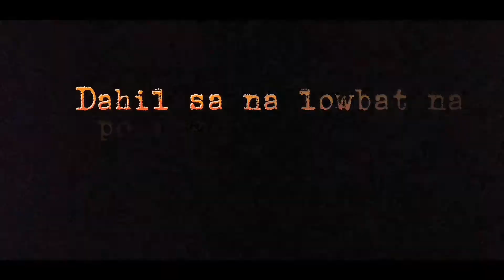MAMAW IN MAUBAN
Sa wakas naka swerte din po ng isang QUEEN FISH. Napakasarap sa pakiramdam pinag halo halong emosyon ang aking naramdaman. Sana po ay inyong magustuhan, Pasensya na po kayo kung magulo yunh video ko kasi di po ako marunong mag vlog sa casting sanay inyo pong maunawaan and hope na maenjoy niyo po ang panonoud salamat po.